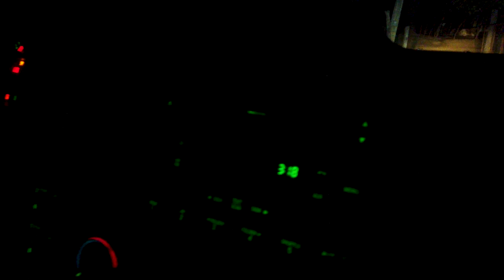Cochovlog #131 (De Curucupatzeo aVilla Nicolás Romero) - Los de Michoacán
Continuación inmediata del vlog #130, despertamos en Tacámabaro y de ahí fuga para San Diego Curucupatzeo, en Madero. Al terminar el evento, se nos poncha una llanta y con muy pocas horas de tolerancia, viajamos al Estado de México.